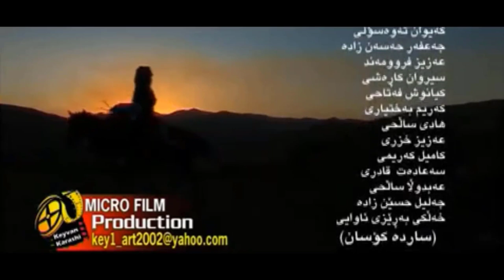Chomi Majidxan - Barana_Clip | چۆمی مەجیدخان | بارانە